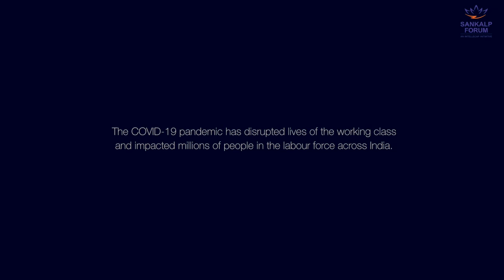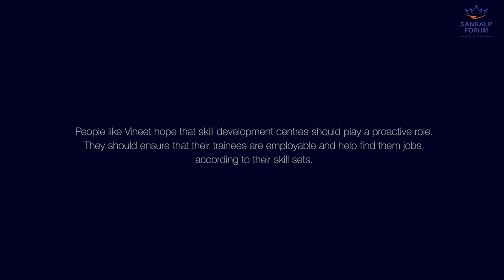Future of Work | Video 1